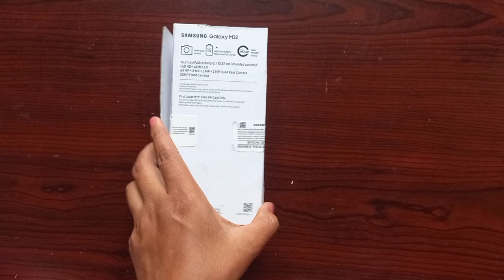DIY pencil box with mobile box||How to make pencil case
DIY pencil box
Best out of waste material reuse idea

If you have any suggestions regarding this video,let it share in a comment your response is valuable to us and always appreciated.

I wish u all happy crafting.